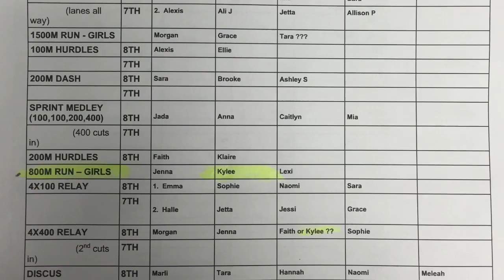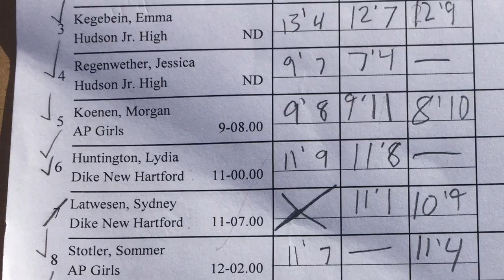A-P track meet (Kylee) April 22, 2016